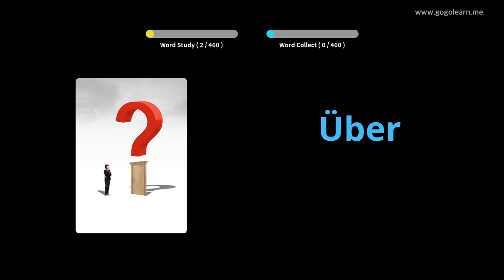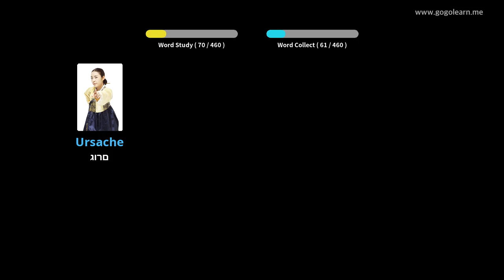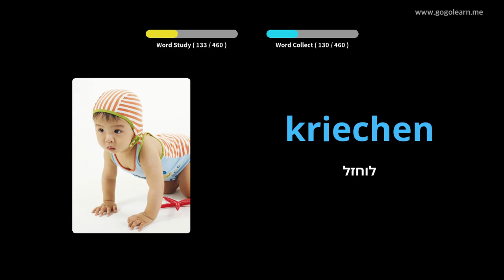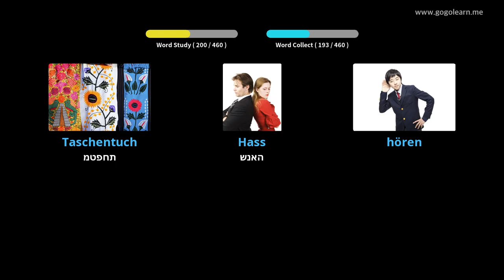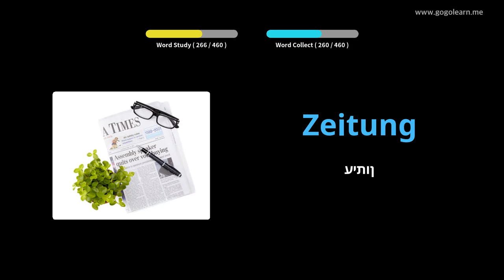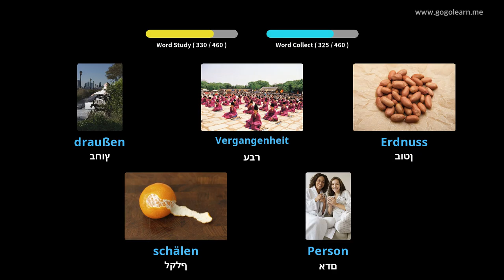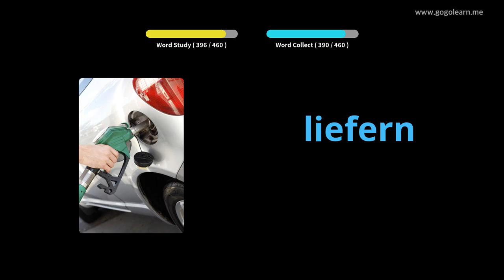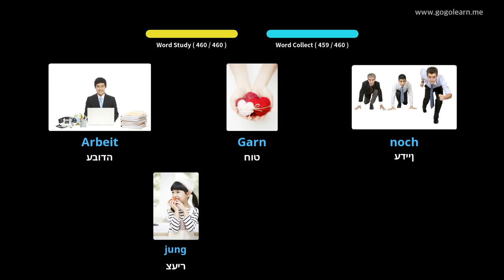למד עם תמונות גרמנית | אוצר מילים גרמנית בית ספר יסודי | Golearn